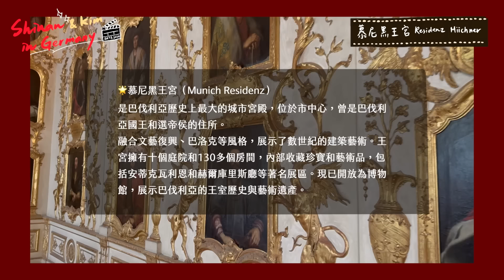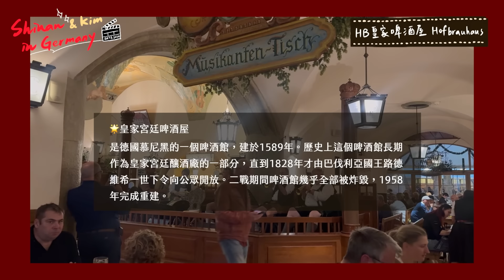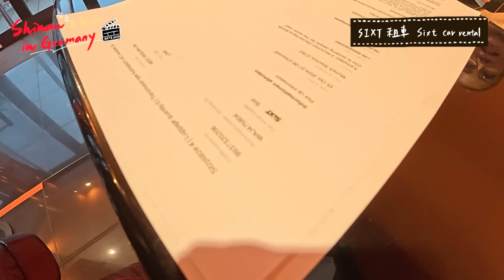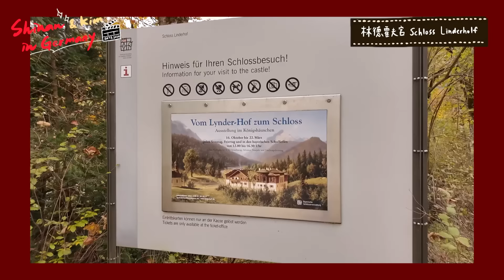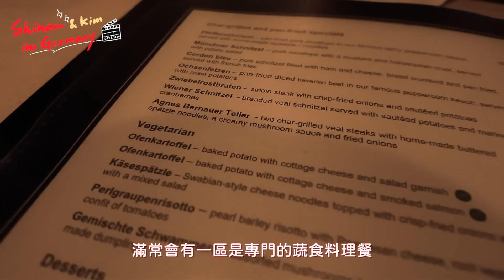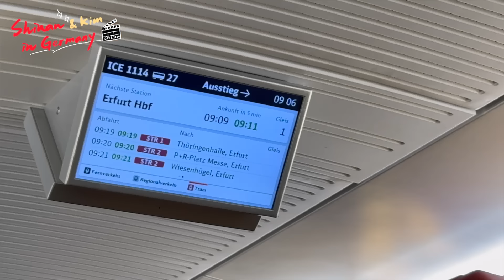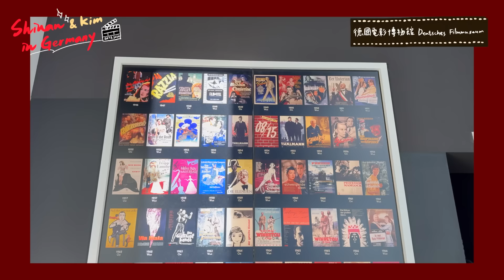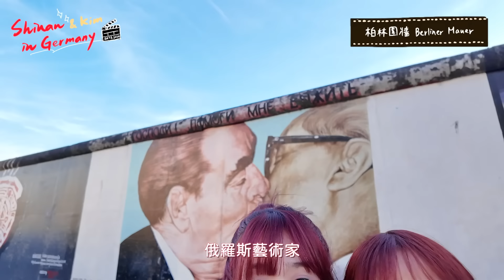德國🇩🇪自駕夢碎了？開BMW敞篷車！結果呢...？跟著金瑄一起走入黑白電影世界🎬｜林瑄 Shiuan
金瑄CP 一年一度的歐洲旅遊來了！！！
你們準備好了嗎？ 【德國篇】

這次一起染了紅頭髮迎接歐洲！
好像有點適合～～～
原本要自駕去遙遠的南部小鎮，租了ＢＭＷ敞篷車～～好期待～～～
（出發前一天特地去排隊換國際駕照！）